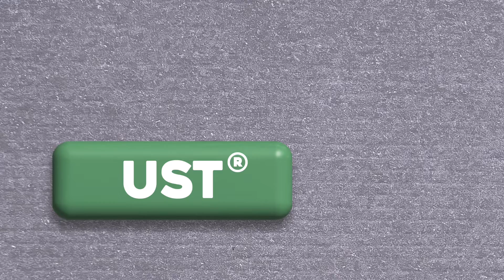UST® - Universal Surface Tester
Universal Surface Solution within One System
UST® is designed to deliver quantitative mechanical characterization within one open platform. It serves best to the R&D center of our industrial partners and research institutes all over the world. Built on a patented measurement protocol, the UST® provides an essential and reliable solutions within the nanometer and centimeter range.

UST®– Universal Surface Tester, is the only open multi-modular system that provides a complete mechanical testing solution for the evaluation of bulk materials and surface coatings. Over 10 measurements can be accomplished and over 60 different test tips have been developed to meet the diversity of your characterization requirements.

The basic unit of UST® has two versions: UST® 100 (loading range 1mN-100mN) and UST® 1000 (loading range 100mN-50N). The basic unit consists of floor-stand cabinet, measurement head with 3 tips, automatic X-Y table and data acquisition system.